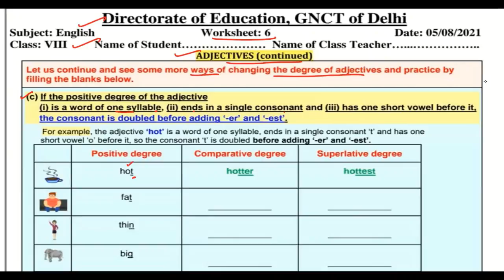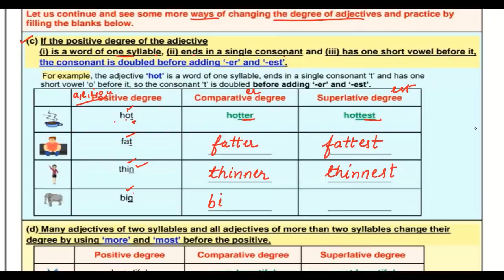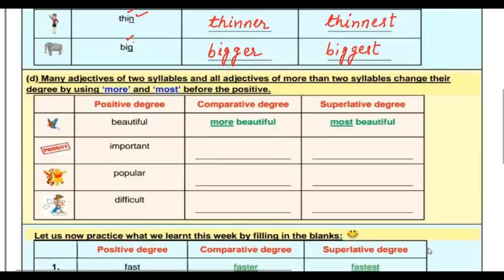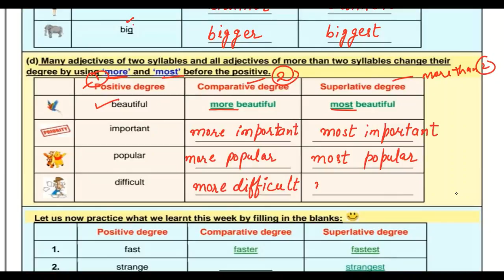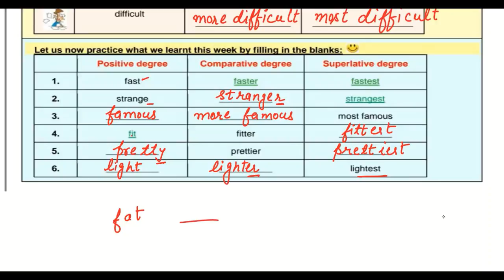Class 8 English Worksheet 6 (05 August 2021) | Edu Villa Point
Best Channel for Worksheet, Easy Solutions @Tech Monetize

Now a student can learn any topic at her/his own pace at her/his own home. No need for any other classes as all the topics are very extensively covered You will love English s and other subjects... We promise!

Join Edu Villa Point and Fall in Love with English ematics. 🥇

DOE Worksheet 6Solution | Class 8th | 05 August 2021 |English  | CBSE NCERT DELHI
Worksheet 6Solution

05 August   Class 8 Worksheet 6English  me
05 Aug   Class 8to 9  Worksheet 6English  me
Worksheet 6for  6 to 9  class
today Class 8 Worksheet 6English  me
05 August  Class 8 Worksheet 6
05 August  Class 8 Worksheet 6
05 August  Class 8 Worksheet 6

English s Worksheet 6Class 8(05 August 2021) English  medium/Class 8English s worksheet9/ worksheet English s9 Class8
English  worksheet9 Class 8(05 August 2021)/ worksheet English 9 Class 8/ Class 8English  work sheet 9
English  Worksheet 6Class 8(05 August 2021)/ Class 8worksheet  English  9/ English  worksheet9 hondi Workshet7 Class8and8(05/05/2021)English Medium/ worksheet English 9 Class8/Class8and8English  workshet9
English   Worksheet 6Class8(05 August 2021)English  medium/sst worksheet9 Class8/Class8and8sst workshet9
Class 8 English s work sheet 06
Class  7 social English   work sheet 06
Class 8English  work sheet 06
Class 8 English s work sheet
Class8and8 English s work sheet
Class 8 English work sheet  Both  English  medium and English Medium